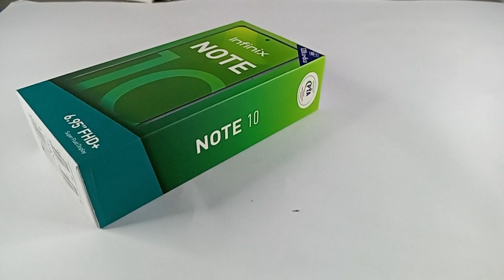Infinix Note 10 Slow Motion Camera Test | 48MP Slow Mo